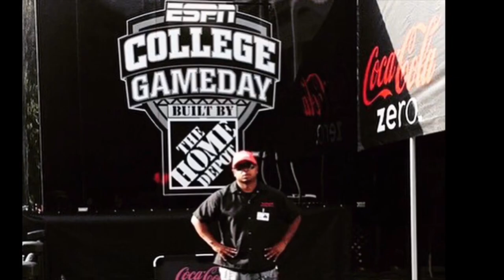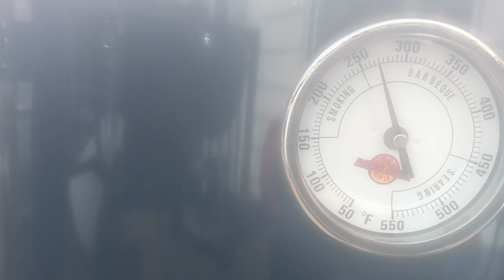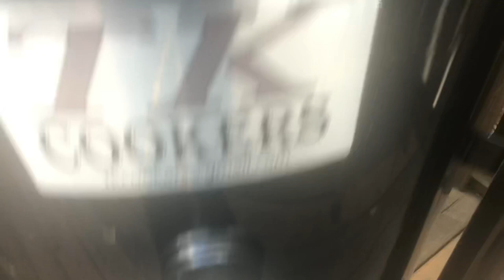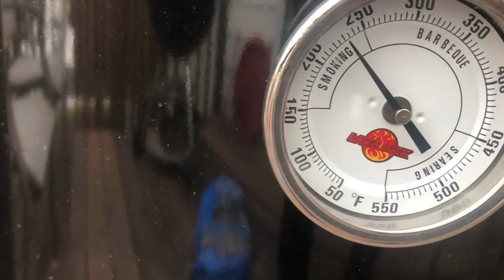The Drum Smoker is Smoked Pork Butt Cooking Machine!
I had to put the drum smoker to the test and max it out with a case (8) of beatifully marbled Pork Butts!  I cooked over Western Lump Briquets and was able to do th entire cook on one load of charoal and a few pieces of Hickory!  Excellent results!